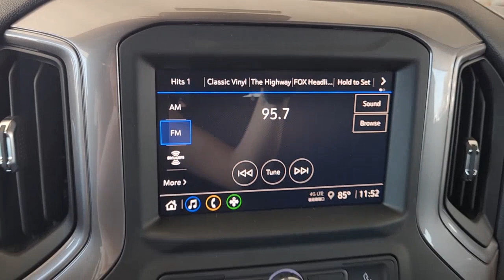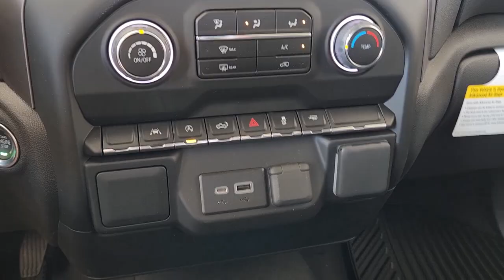2023 Chevrolet Silverado_1500 Gatesville, Waco, Temple, Evant, McGregor G230144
Black New 2023 Chevrolet Silverado_1500 Custom available in 210 S. HWY 36 Bypass, Gatesville, Texas at Spur Chevrolet Buick GMC. Servicing the Gatesville, Waco, Temple, Evant, McGregor, TX area.

Spur Chevrolet Buick GMC
210 S HWY 36 BYPASS

Black 2023 Chevrolet Silverado 1500 Custom RWD 8-Speed Automatic 2.7L Turbo 8-Speed Automatic Black Cloth. This vehicle comes nicely equipped with Cloth Rear Seat w/Storage Package Custom Convenience Package (Electric Rear-Window Defogger EZ Lift Power Lock & Release Tailgate LED Cargo Area Lighting Remote Vehicle Starter System and Theft Deterrent System (Unauthorized Entry)) Custom Value Package Dark Essentials Package (LPO) (Black Name Plates (LPO)) High Capacity Suspension Package Preferred Equipment Group 1CX (10-Way Power Driver Seat w/Lumbar 120-Volt Bed Mounted Power Outlet 120-Volt Instrument Panel Power Outlet 3.5 Monochromatic Display Driver Info Center Bluetooth For Phone Chevrolet Connected Access Capable Color-Keyed Carpeting Floor Covering Compass Deep-Tinted Glass Dual Rear USB Ports (Charge Only) Electrical Steering Column Lock Electronic Cruise Control Front Frame-Mounted Black Recovery Hooks Front Rubberized Vinyl Floor Mats HD Rear Vision Camera Manual Tilt Wheel Steering Column OnStar & Chevrolet Connected Services Capable Power Front Windows w/Driver Express Up/Down Power Front Windows w/Passenger Express Down Power Rear Windows w/Express Down Rear 60/40 Folding Bench Seat (Folds Up) Rear Rubberized-Vinyl Floor Mats Remote Keyless Entry SiriusXM Radio Standard Tailgate Wi-Fi Hot Spot Capable and Wireless Phone Projection) Trailering Package (Hitch Guidance) 8-Speed Automatic Black Cloth 3.42 Rear Axle Ratio 40/20/40 Front Split-Bench Seat 4-Wheel Disc Brakes 6 Speakers 6-Speaker Audio System ABS brakes Air Conditioning Alloy wheels AM/FM radio: SiriusXM Apple CarPlay/Android Auto Auto High-beam Headlights Auto-Locking Rear Differential Automatic Emergency Braking Black Tailgate CHEVROLET Lettering (LPO) Brake assist Bumpers: body-color Cloth Seat Trim Delay-off headlights Driver door bin Driver vanity mirror Dual front impact airbags Dual front side impact airbags Electronic Stability Control Following Distance Indicator Forward Collision Alert Front anti-roll bar Front Black Bowtie Emblem (LPO) Front Center Armrest w/Storage Front License Plate Kit Front Pedestrian Braking Front reading lights Front wheel independent suspension Fully automatic headlights Heated door mirrors Illuminated entry IntelliBeam Automatic High Beam On/Off Lane Keep Assist w/Lane Departure Warning Low tire pressure warning Not Equipped w/Rear USB Ports Not Equipped w/Steering Column Lock Occupant sensing airbag Outside temperature display Overhead airbag Overhead console Panic alarm Passenger door bin Passenger vanity mirror Power door mirrors Power driver seat Power steering Power windows Premium audio system: Chevrolet Infotainment 3 Radio data system Radio: Chevrolet Infotainment 3 System Rear reading lights Rear step bumper Rear window defroster Remote keyless entry Security system Speed control Speed-sensing steering Split folding rear seat Tachometer Tilt steering wheel Traction control Trip computer Variably intermittent wipers Voltmeter Wheels: 20 x 9 Bright Silver Painted Aluminum and Wheels: 20 x 9 High Gloss Black Painted Alum.brbrWhen you buy from SPUR GM you are purchasing with peace of mind knowing that each vehicle has been inspected and serviced by our Certified Technicians. Every vehicle we sell comes with a vehicle-specific folder that includes an inspection report a free Carfax history report and a list of any repairs done. This means that you can buy with confidence and no surprises. Our Spur Internet Pricing makes buying a pre-owned vehicle easy and convenient by using real-time price comparisons to adjust prices instantly that reflect market value. Thus eliminating the hassles of negotiations. We accept any trades and will buy your car even if you dont buy  Price includes: $1000 - Chevrolet Select Market Bonus Cash. Exp. 02/28/2023 $750 - Chevrolet Consumer Cash Program. Exp. 02/28/2
Preferred Equipment Group 1CX|3.42 Rear Axle Ratio|Auto-Locking Rear Differential|Wheels: 20 x 9 Bright Silver Painted Aluminum|Wheels: 20 x 9 High Gloss Black Painted Alum|40/20/40 Front Split-Bench Seat|Cloth Seat Trim|10-Way Power Driver Seat w/Lumbar|Cloth Rear Seat w/Storage Package|Radio: Chevrolet Infotainment 3 System|SiriusXM Radio|Electronic Cruise Control|Electric Rear-Window Defogger|Color-Key